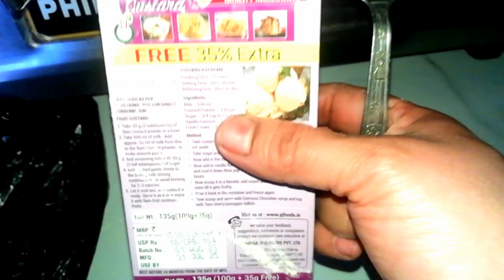Ramadan 12th days rozaiftari recipe /mutton whait pulao Shahi Peace desert recipe /suhaila ki rasoi